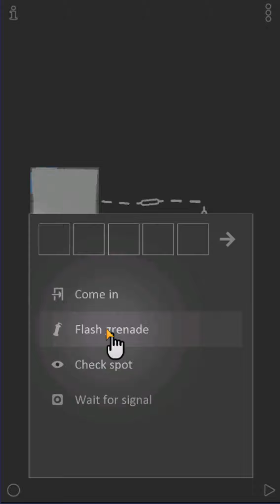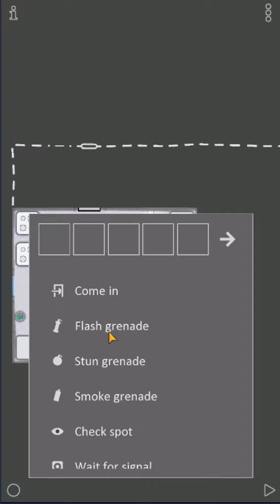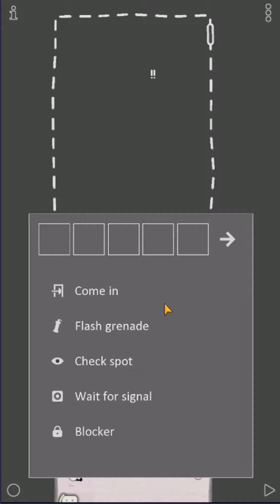VODOBANKA || Angespielt | Deutsch | German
Ein neues Let's Test von Vodobanka :)

Ich nehme gerne Spielvorschläge an, außer typische:
- Sportspiele
- First-Person Shooter
- MOBAs
- Rennspiele
- MMORPGs